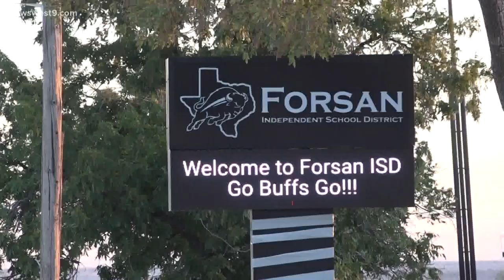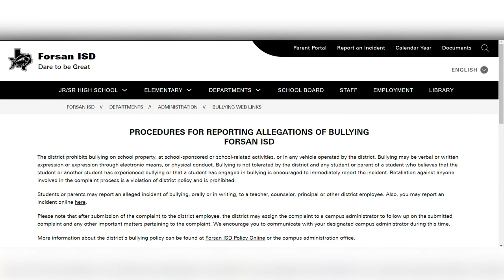Forsan ISD investigates racist pictures posted by Forsan High students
Two pictures are circulating on social media that have parents upset. One is a student in a cage and the other students are spelling out a racial slur.